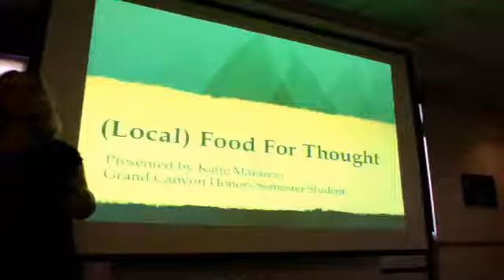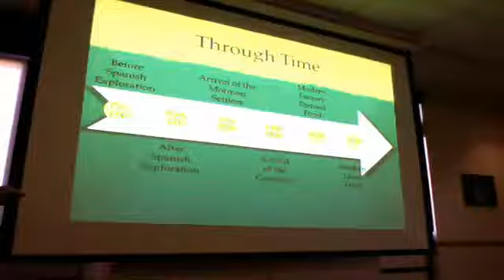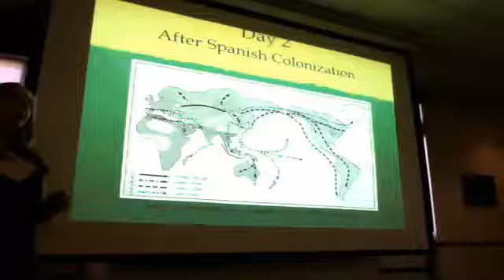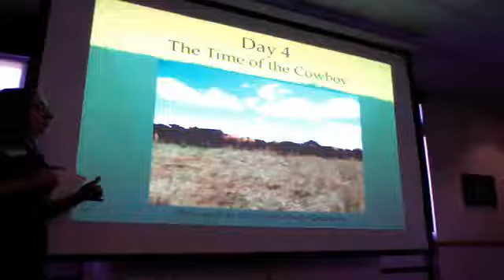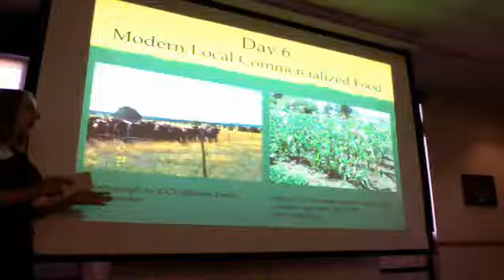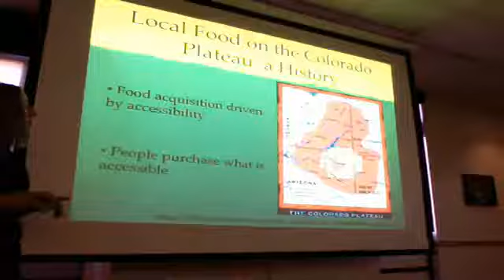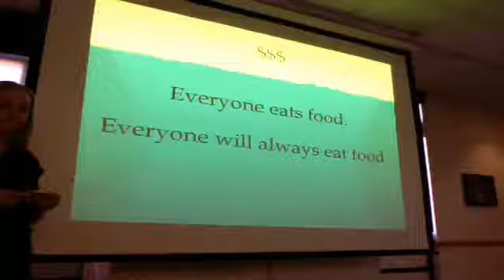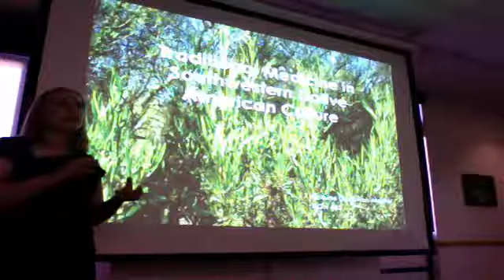(Local) Food for Thought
Katie Marascio